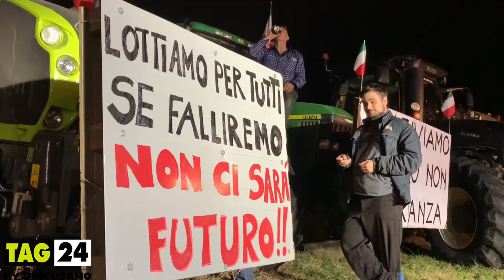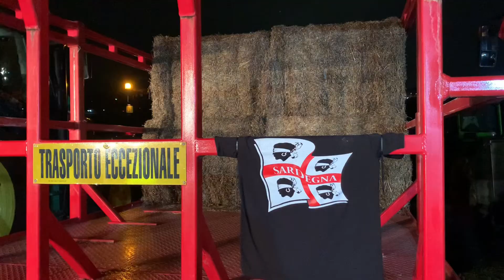Le voci degli agricoltori arrivati a Roma: “Chiediamo tutele e rispetto”